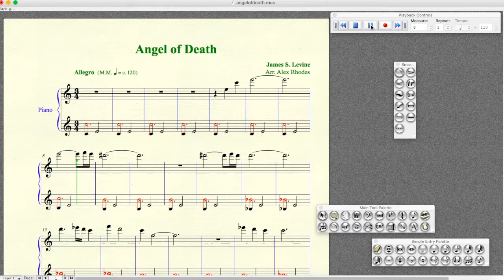James S. Levine - Angel of Death (American Horror Story Sheet Music)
The Angel of Death theme from American Horror Story: Asylum, composed by James S. Levine.

This theme plays every time the Angel of Death comes to take another soul - now in sheet music form on solo piano, so you can learn it yourself!